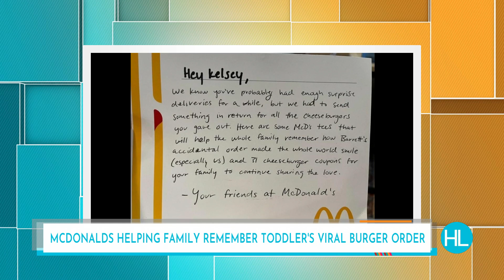HOUSTON LIFE: June 21, 2022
Destiny’s Child Letoya Luckett stopped by the studio to share with us about her new reality series “Leave it to Letoya” and Stranger Thing’s Priah Ferguson practices her swing with Courtney and Derrick.